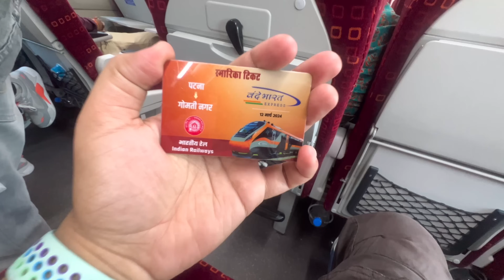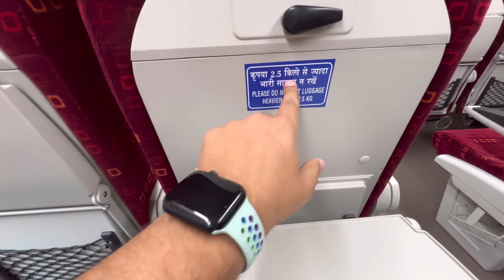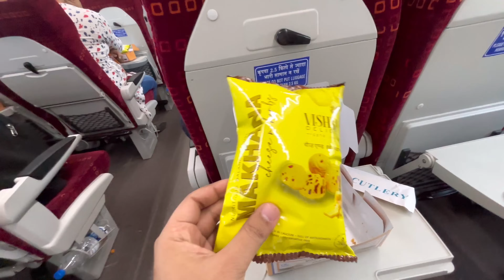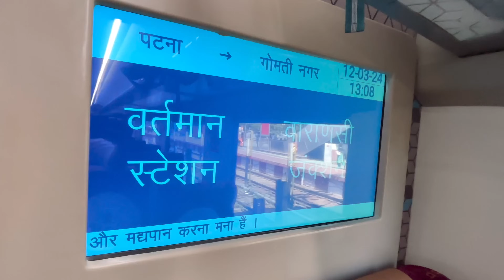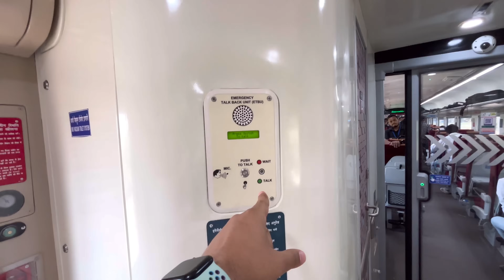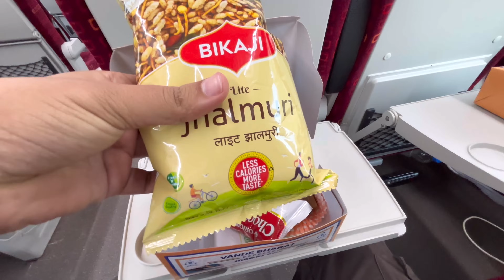Patna-Gomti Nagar New Orange Vande Bharat Exp Train Journey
Train no -22345 Patna Lucknow Vande Bharat Express train journey review